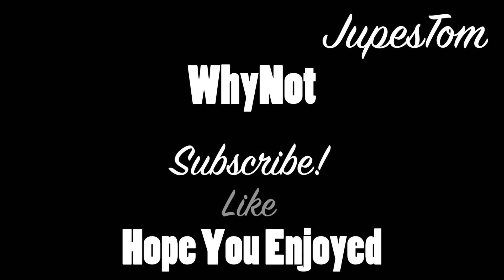NEW Q&A TUESDAY!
Have a question? Ask in the comments with askjupes and i'll be sure to answer it in next Tuesdays Vog!